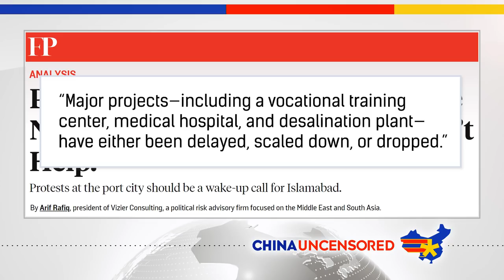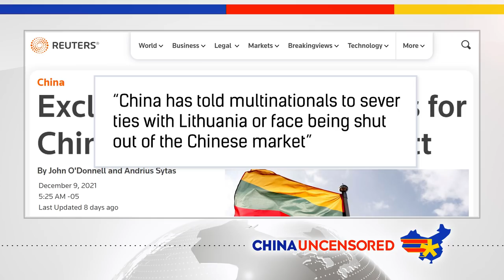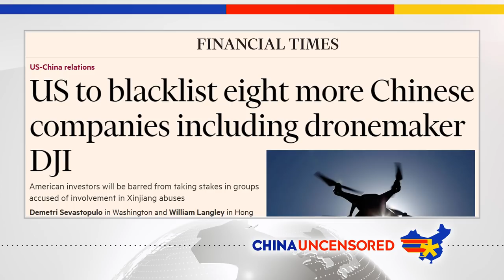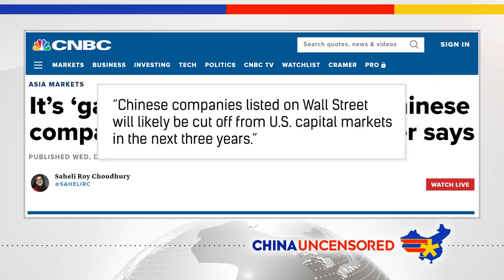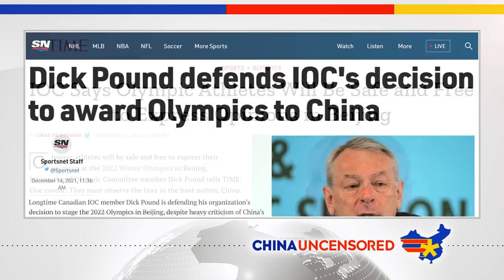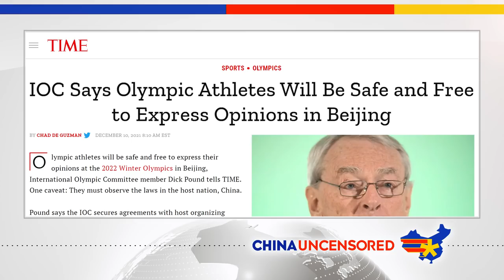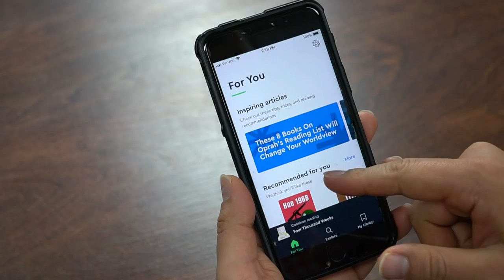Pakistan ERUPTS In Protests against China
are going to get unlimited access for 1 week to try it out.

Large-scale protests have been happening for over a month in the Pakistani city of Gwadar, where China has built a large commercial port. The locals are angry about a number of things, but most can be tied to Chinese influence in the region. The US held its first democracy summit this week, which made headlines for censoring a Taiwanese official over a map of Taiwan and China. And the US is cracking down on more Chinese companies by adding them to a growing blacklist. This prevents US companies from selling parts to them, among other things. Watch this episode of China Uncensored for that and more of this week's China news headlines.